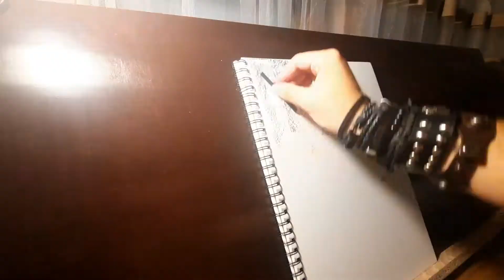head bust drawing time lapse